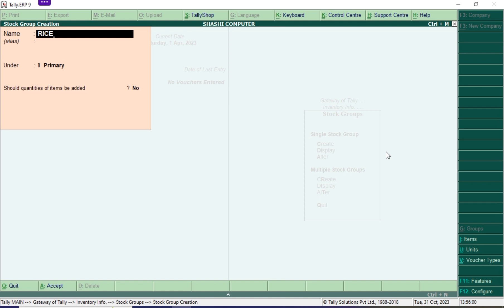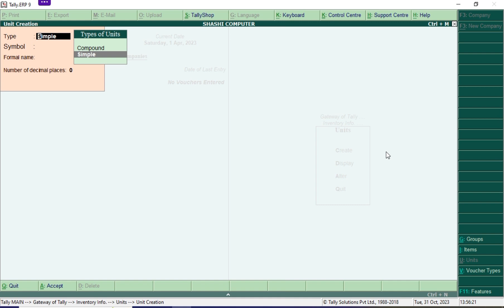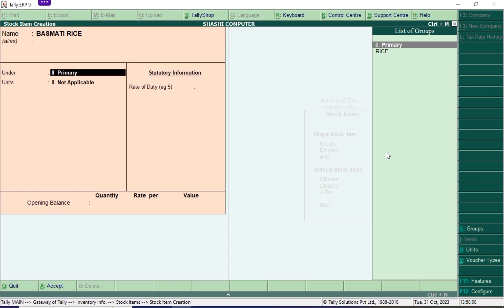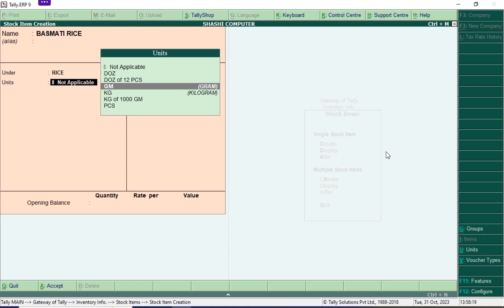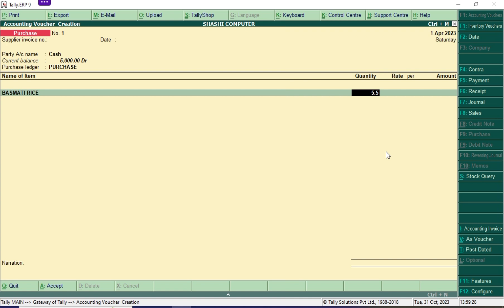Tally video class-7 || inventory info. & compound unit